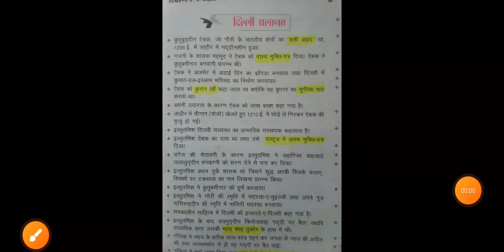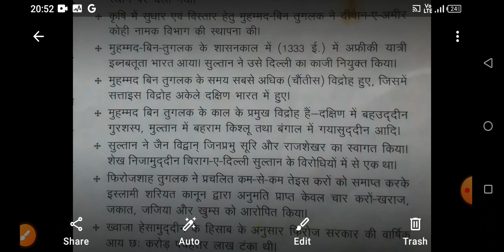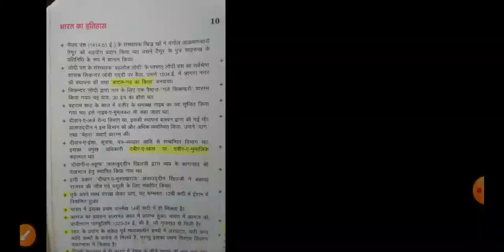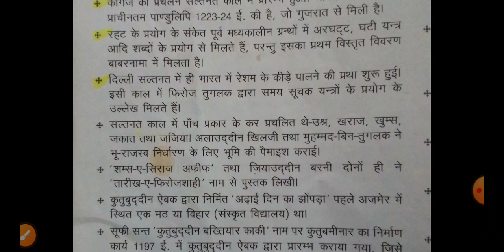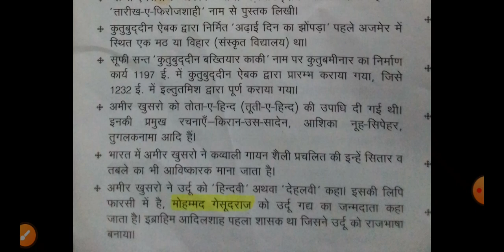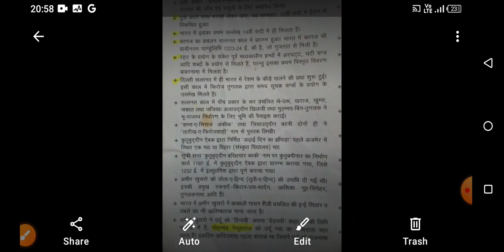dilii saltnat factz